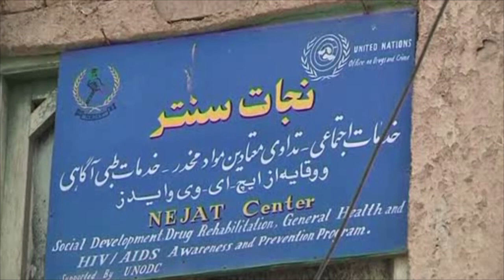Plight of Afghan women drug addicts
Kabul drug clinic lifts the veil on the plight of Afghanistan's female drug addicts. -- video by Reuters